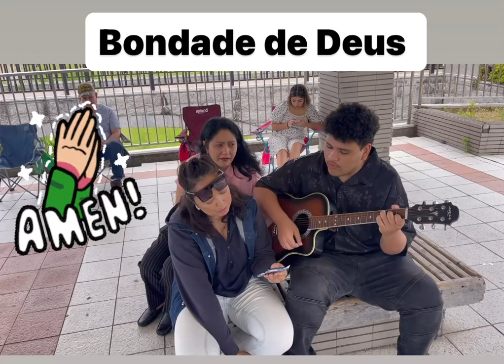Bondade de Deus / violão